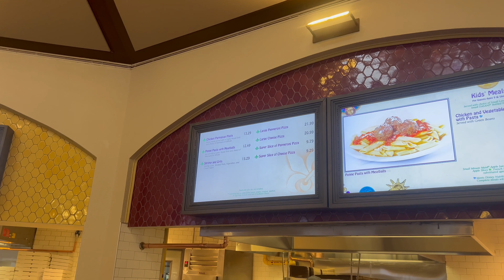Walt Disney World Vlog Day 5 | Final Mickey’s Not So Scary Halloween Party | Orlando Family Vlog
It’s Halloween and after a trip to Port Orleans French Quarter for Beignets and a quick stop at Disney Springs, we head to 2023's Final Mickey's Not So Scary Halloween Party at Magic Kingdom. We ride lots of rides and enjoy our first experience of Tron, before hitting the Treat Spots, enjoy the Halloween Parade and Fireworks.

Welcome to our latest Vlog. We hope you enjoy it.
Feel free to drop us a comment on the comments section.

ABOUT US
We are a family of four, from Blackpool that live to a travel and live life to the max.
Join us as we explore the UK, Florida, Disney, Universal and other areas of the USA and the World.

ALSO

If you would like help booking you next trip, we have a Travel Agency, which we have set up to support your viewers to book their dream trips and gain our experience, knowledge and support to plan the best trip possible.